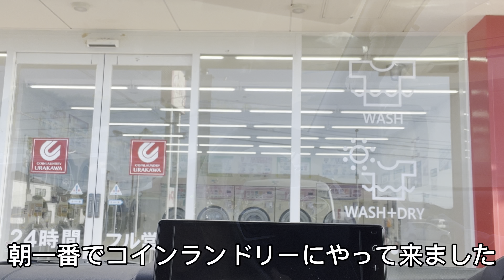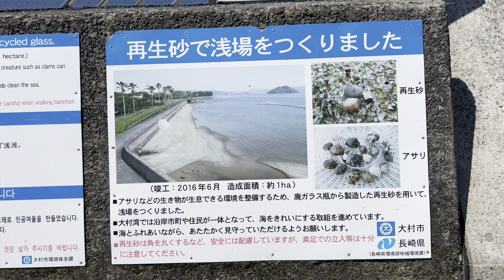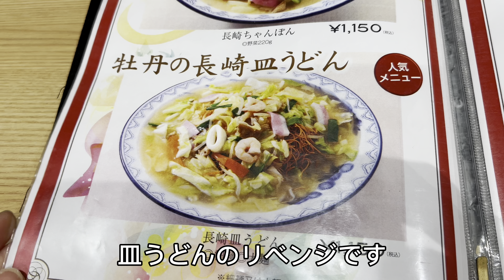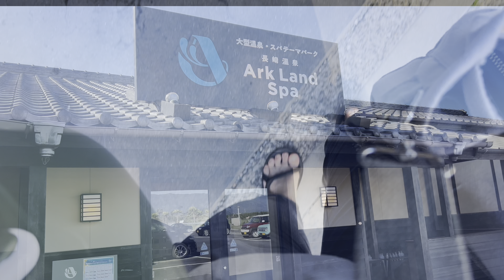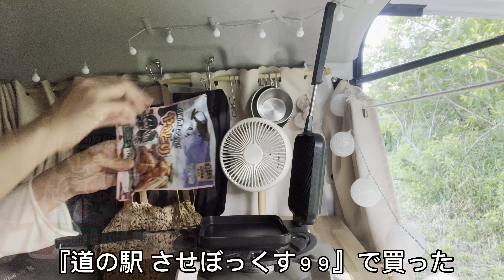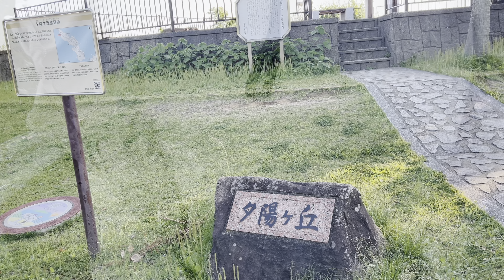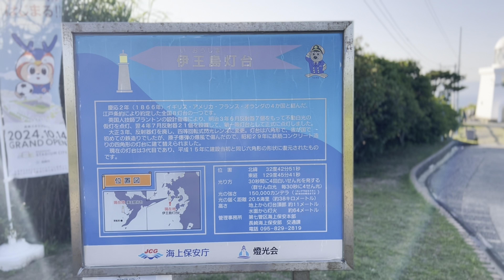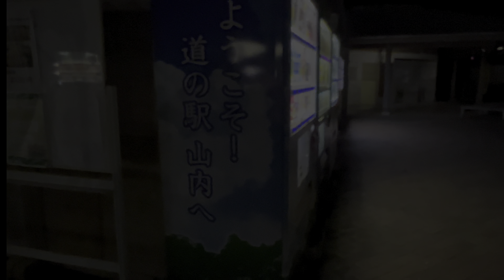【九州車中泊旅】#80 伊王島で大失敗💦なぜあのタイミングで？自問自答した車中泊旅。GW帰省&九州全制覇の旅10【carcamping】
今回の車中泊旅は、長崎県のお話パート2編です✨

長崎県のリゾート地『伊王島』で大失敗をしてしまったお話しです🫢

今回も…
ごゆるりと車中泊の旅を、ご一緒に楽しんで頂けると嬉しいです☺️
人生いつ終わるかわからないから、今を全力でゆるりと生きることに力をいれています🎶

❤︎主に千葉県・茨城県・栃木県など。
色々と癒される良き所を探して、小さな車中泊旅を楽しみながら配信しています。

❤︎音楽